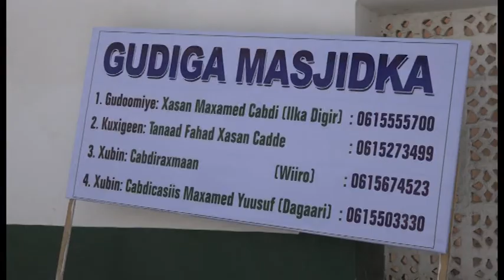KA QEYB QAADO DHISMAHA MASJIDKA AL FURQAAN KHEYRKA HA LOO TARTAMO